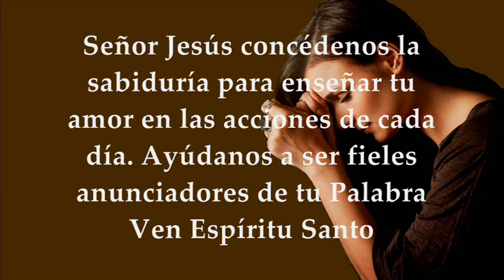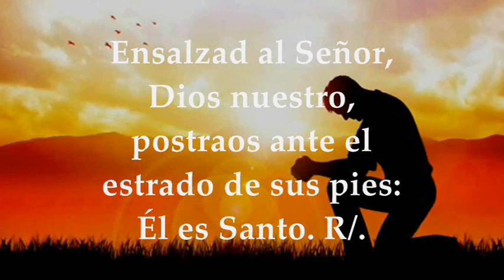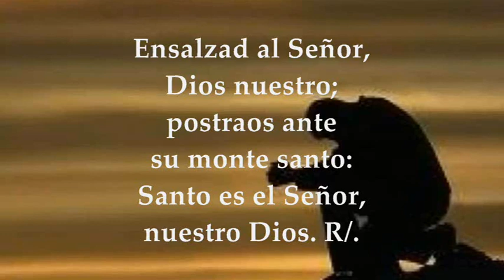EVANGELIO LECTURAS EUCARISTÍA MIÉRCOLES JUNIO 9 DE 2021 MATEO 5,17-19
REFLEXIÓN EVANGELIO DE HOY MIÉRCOLES JUNIO 9 DE 2021 PADRE SALOMÓN BRAVO HACER CLIC

LECTURAS Y EVANGELIO EUCARISTÍA MIÉRCOLES JUNIO 9 DE 2021 MIÉRCOLES X SEMANA DEL TIEMPO ORDINARIO CICLO B Primera Lectura: De la segunda carta del apóstol san Pablo a los Corintios 2Cor 3,4-11 Salmo 98,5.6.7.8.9 R/. Santo eres, Señor, Dios nuestro Del Santo Evangelio según San Mateo 5,17-19
MIÉRCOLES X SEMANA TIEMPO ORDINARIO 2021:
Tiempo Ordinario.
PRIMERA LECTURA
Nos ha hecho servidores de una alianza nueva: no basada en pura letra, sino en el Espíritu
Lectura de la segunda carta del apóstol san Pablo a los Corintios 3, 4-11
Hermanos:
Esta confianza la tenemos ante Dios por Cristo; no es que por nosotros mismos seamos capaces de atribuirnos nada como realización nuestra; nuestra capacidad nos viene de Dios, el cual nos capacitó para ser ministros de una alianza nueva: no de la letra sino de Espíritu; pues la letra mata, mientras que el Espíritu da vida.
Pues si el ministerio de la muerte, grabado en letras sobre piedra, se realizó con tanta gloria que los hijos de Israel no podían fijar la vista en el rostro de Moisés, por el resplandor de su cara, pese a ser un resplandor pasajero, ¡ cuánto más glorioso será el ministerio del Espíritu!
Pues si el ministerio de la condena era glorioso ya no o es comparado con esta gloria sobreeminente.
Y si lo que era pasajero tuvo su gloria, ¡cuánto más glorioso no será lo que permanece! Palabra de Dios.
R/. Santo eres, Señor, Dios nuestro.
Ensalzad al Señor, Dios nuestro,
postraos ante el estrado de sus pies:
¡Él es santo! R.
Moisés y Aarón con sus sacerdotes,
Samuel con los que invocan su nombre,
invocaban al Señor, y él respondía. R.
Dios les hablaba desde la columna de nube;
oyeron sus mandatos y la ley que les dio. R.
Señor, Dios nuestro, tú les respondías,
tú eras para ellos un Dios de perdón,
un Dios que castiga sus maldades. R.
postraos ante su monte santo:
¡Santo es el Señor, nuestro Dios! R.
EVANGELIO
No he venido a abolir, sino a dar plenitud
En aquel tiempo, dijo Jesús a sus discípulos:
«No creáis que he venido a abolir la Ley y los Profetas: no he venido a abolir, sino a dar plenitud.
En verdad os digo que antes pasarán el cielo y la tierra que deje de cumplirse hasta la última letra o tilde de la ley.
El que se salte uno solo de los preceptos menos importantes, y se lo enseñe así a los hombres será el menos importante en el reino de los cielos.
Pero quien los cumpla y enseñe será grande en el reino de los cielos».